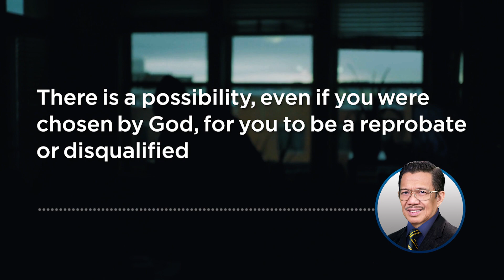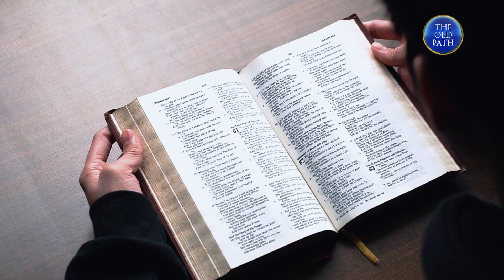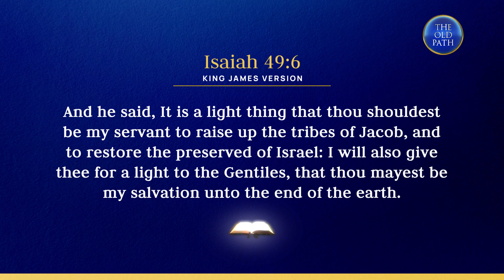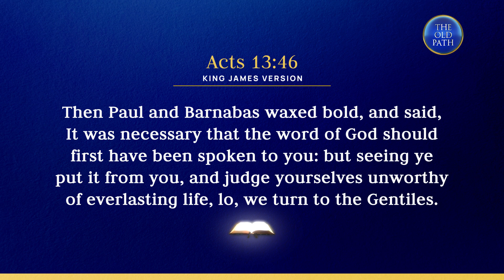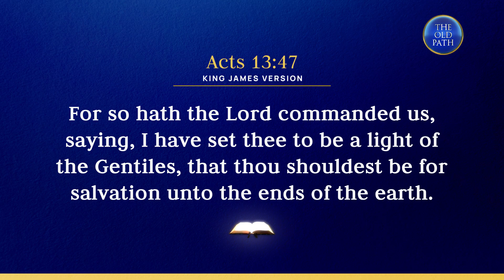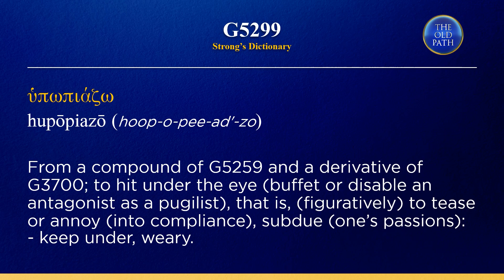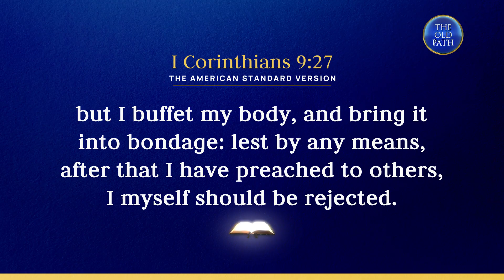Going to heaven, is it a destiny? (Part 3 of 6) The Old Path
In this part, Brother Eli Soriano thoroughly explains how a believer, even apostles, can lose their chance for salvation. Watch this video to learn more about Paul, the Apostle to the Gentiles, who suffered trials, even persecutions.